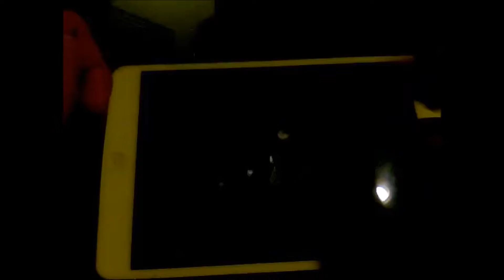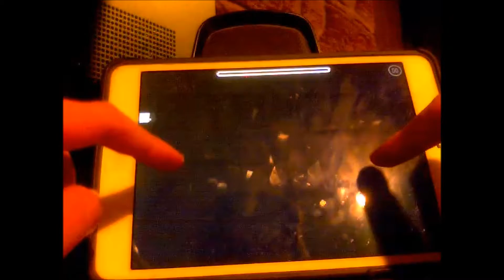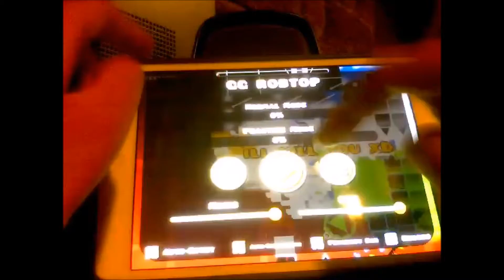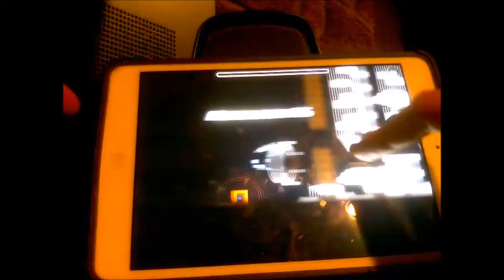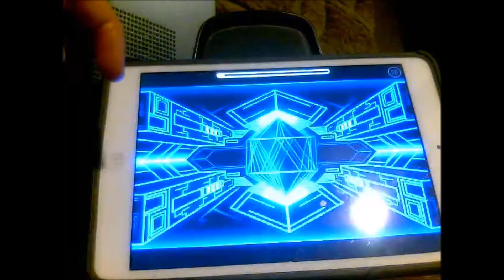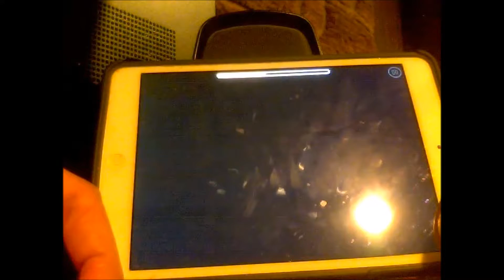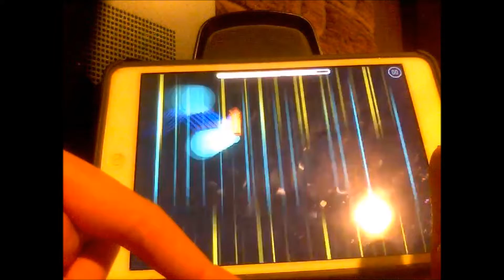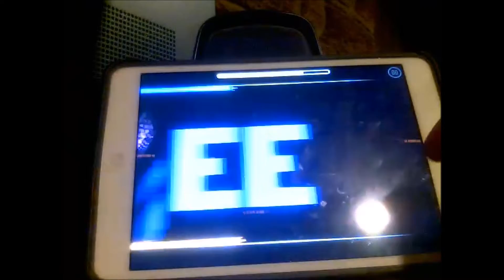Exploring Geometry Dash